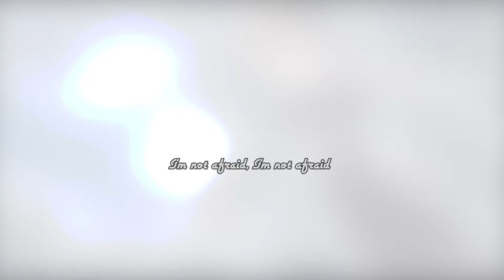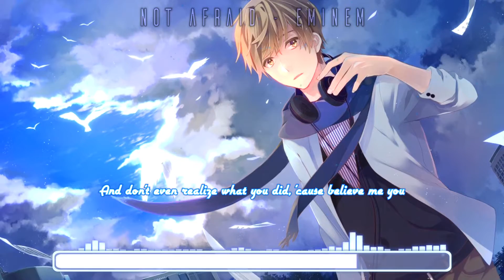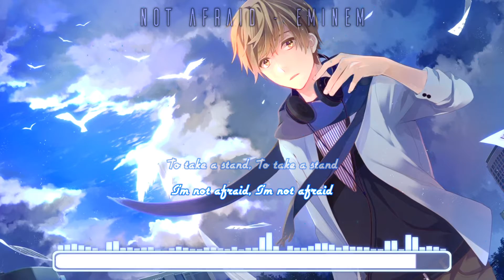【NIGHTCORE】NOT AFRAID - EMINEM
For The Animated Fool :DDDDDDDDDDDDDDDD

Not Afraid by Eminem and Nightcored by Me ;D. Lyrics in the Video (YAY) !!!

Picture - Original Art, No Anime again...